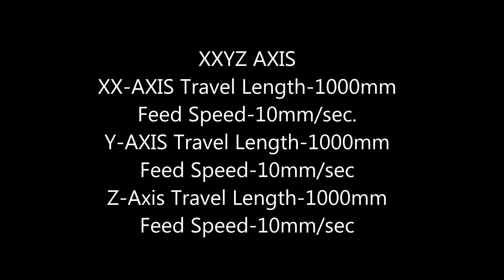CARTESIAN ROBOT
CARTESIAN ROBOT WITH FLAME PROOF MOTOR
XXYZ-AXIS

Global leader & Manufacturer

                        of

Stepper Motor, Step Servo motor, Drives & Controllers.